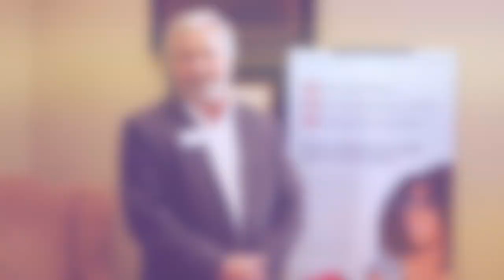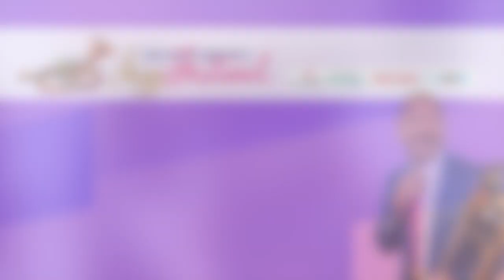ALEXA TARANTINO & STEVEN FEIFKE: HAPPY BIRTHDAY BIRD!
Alexa Tarantino and Steven Feifke present “Happy Birthday, Bird!” as part of their Quarantine Concert Series. Celebrating Charlie Parker’s centennial, the duo takes on some of their favorite Bird tunes.

ABOUT
“[Alexa is] a one-woman wrecking crew, […] an indomitable force for expression, education, and absolute excellence.” – Wynton Marsalis, Managing and Artist Director, Jazz at Lincoln Center

Alexa Tarantino is an award-winning, vibrant, young jazz saxophonist, woodwind doubler, composer, and educator. Alexa’s “lovely, ardent way of improvising,” and “sharply plotted but gracefully unencumbered straight-ahead jazz [compositions]” (The New York Times) establish her individual voice which shines through as a dynamic performer and educator. Tarantino was recently named one of the “Top 5 Alto Saxophonists of 2019” by the JazzTimes Critics’ Poll. Her debut album, Winds of Change, peaked at #15 on the JazzWeek Charts and landed at #79 for JazzWeek’s Top 100 records of 2019.

She has performed regularly as a leader and sidewoman in a wide variety of ensembles and genres including the Cecile McLorin Salvant Quintet, Cecile McLorin Salvant’s OGRESSE Ensemble, Ulysses Owens Jr.’s Generation Y, LSAT (quintet co-led with baritone saxophonist Lauren Sevian), Arturo O’Farrill & The Afro-Latin Jazz Orchestra, Sherrie Maricle & the DIVA Jazz Orchestra, the Alexa Tarantino Quartet. Tarantino is an artist on the Posi-Tone Records label. Her debut quartet record on Posi- Tone, Winds of Change, released late-May 2019, followed by Clarity in June 2020. Her most recent record features Steven Feifke (piano), Joe Martin (bass), and Rudy Royston (drums).

Tarantino is currently on faculty for Jazz at Lincoln Center’s Youth Programs (High School Jazz Academy, Let Freedom Swing/Jazz for Young People) and represents the organization as a Clinician and Educator for various schools, festivals, and workshops. She holds a Master’s degree in Jazz Studies from The Juilliard School and Bachelor’s degrees in Jazz Saxophone Performance and Music Education from the Eastman School of Music. Alexa is Founder and Director of the Rockport Jazz Workshop in Rockport, Massachusetts and Co-Founder of A Step Ahead Jazz virtual workshop with pianist Steven Feifke.
Alexa Tarantino is a Vandoren Artist and Yamaha Performing Artist.

Steven Feifke, born June 21st, 1991, is an award-winning pianist, composer and orchestrator with degrees from New York University and the Manhattan School of Music, where he studied with true luminaries of composition and orchestration, Gil Goldstein and Jim McNeely. His big band music has been featured by the Malmo Band in Switzerland, and his orchestral music was debuted in August 2019 at the New Generation Festival in Florence, Italy. Feifke has also written original works for television and film media; his music can be heard on Jerry Seinfeld’s hit Netflix show “Comedians in Cars Getting Coffee.” He’s a two-time semifinalist in the Thelonious Monk Jazz Piano competition and has been featured as a piano sideman on over 20 recordings, notably albums by Ulysses Owens, Jr., Chad Lefkowitz-Brown, Danny Janklow and Alexa Tarantino. In 2018 he received an Arts Mid- Hudson “Pros Meet Pupils” grant for his curriculum designed to teach students jazz history through performance, and has given guest artist appearances at educational institutions around the US like Yale University, Williams College, Moravian College, Northern Illinois University, and more. He currently sits on faculty at The New School of Jazz and Contemporary Music, where he teaches composition and arranging. He is the recent winner of the 2020 David Baker Prize in composition from the Ravinia Festival for his composition for piano trio and string quartet, “The Promised Land.” His 2015 septet debut, Peace in Time, will soon be followed by his debut big-band recording featuring Ulysses Owens, Jr. and Veronica Swift. Feifke is a Yamaha Performing Artist.